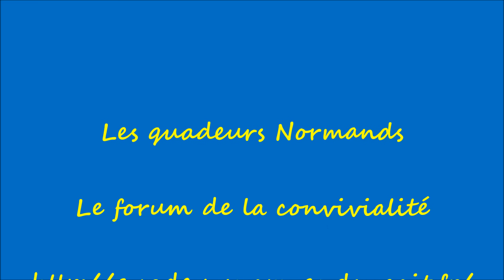la dieppoise les tofs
le forum des quadeurs Normands , la rando "La Dieppoise" les photos
crédit photo  " Frédo "